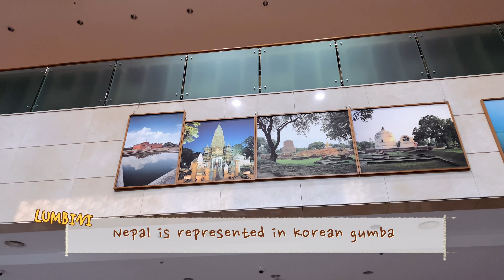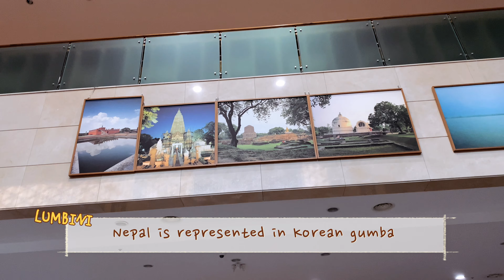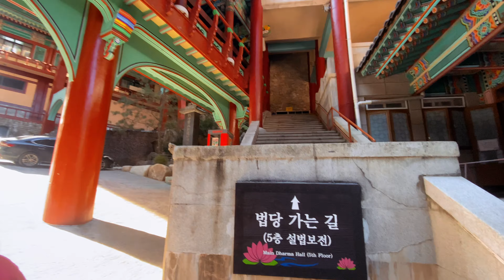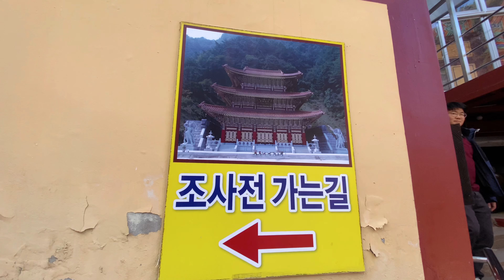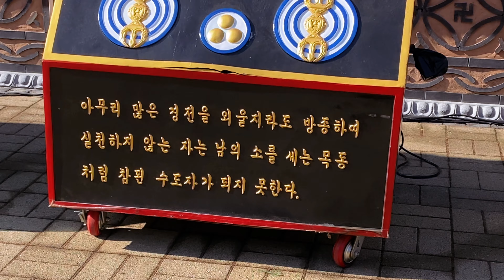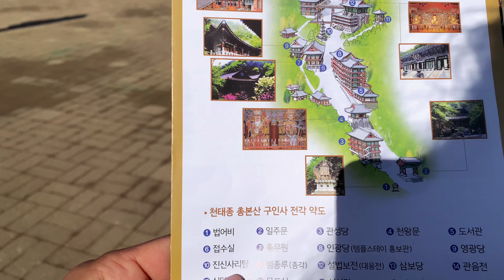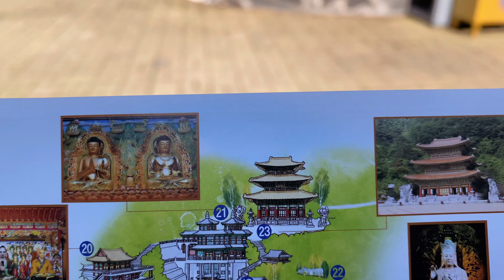केरियामा रहेको २१ गुम्बा घुम्दै परिवारसॅग